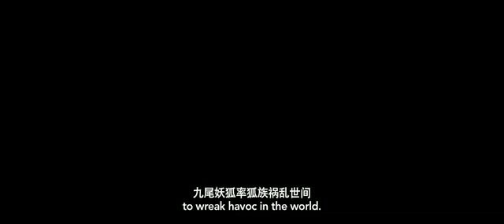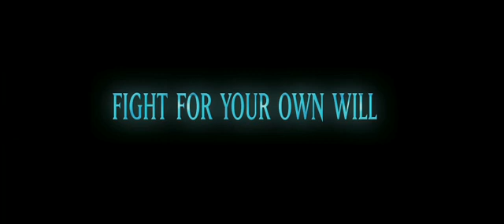Jiang Ziya Trailer 1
TRAILER HD channel delivers hot new trailers, teasers, and sneak peeks for all the best upcoming movies.

Jiang Ziya
Atop the ruins of war, top commander Jiang Ziya is given the task to banish the Nine-tailed Fox Demon who threatens all mortals' very existence. When he discovers the Nine-tailed Fox's life is linked to the soul of an innocent girl, his is faced with a challenging decision - follow the will of heaven or find his own path to righteousness.